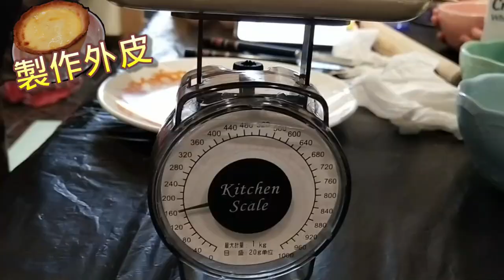3分鐘學會。在家輕鬆做蛋塔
好想吃蛋塔阿！
買外面的又太甜~
自己動手做減糖。低脂又美味^^